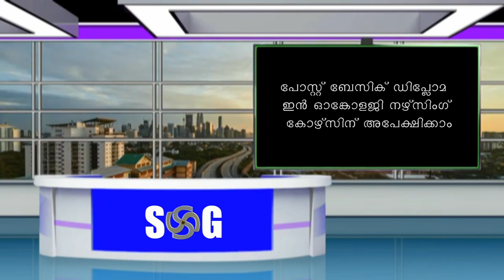Ariyippukal(Information) SG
SG Channel
Ariyippukal(Information) SG Channel
കോവിഡ് മരണത്തിനുള്ള അപ്പീലിനും സര്‍'ിഫിക്കറ്റിനും അപേക്ഷിക്കാം
പോസ്റ്റ് ബേസിക് ഡിപ്ലോമ ഇന്‍ ഓങ്കോളജി നഴ്സിംഗ് കോഴ്സിന് അപേക്ഷിക്കാം
കരാര്‍ നിയമനത്തിന് അപേക്ഷ ക്ഷണിച്ചു